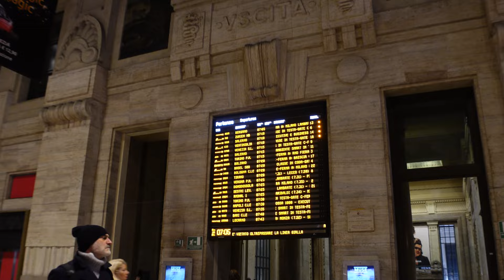VENICE VLOG | Venice's Hidden Gem BURANO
I finally visited Venice for the first time for a day and my breath was immediately taken away! It felt like you were floating away from the rest of the world just being on the island and seeing the canal. One of my favourite places I've visited by far! I recommend getting the day pass for 25 euros - you can go to most of the islands by boat and I highly suggest you visit Burano - very cute, colourful and peaceful.

Tip: If you're in Milan I highly recommend booking train tickets to Venice/Venezia. It was only £40 return. It was about a 3 hour journey, 2 hours (more expensive) if direct.

👩  ABOUT ME -
Hey everyone, I'm Faye. I create weekly vlogs to share my life here in London and my journey around the world hoping to inspire you all one way or another. I hope you enjoy!

subcount:348